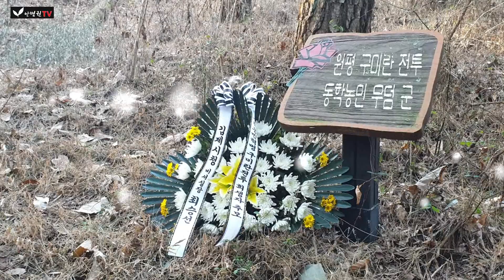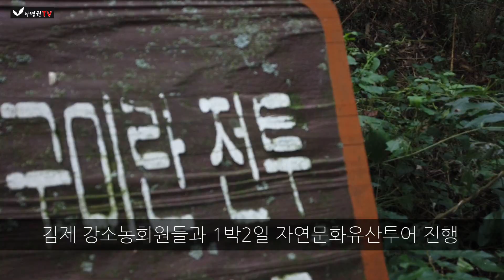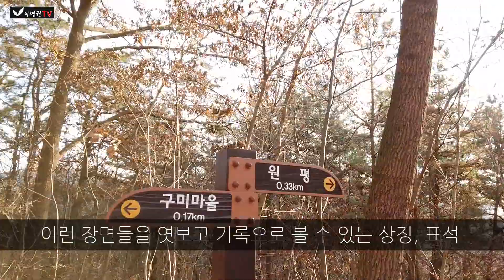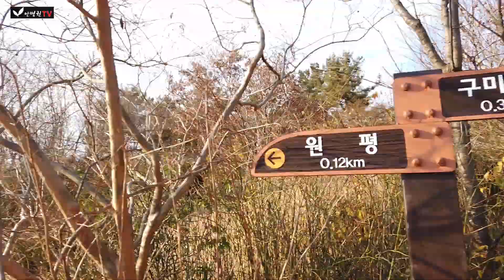원평 구미란무덤 둘레길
동학농민혁명 ㅣ구미란전투 ㅣ원평집강소 ㅣ동학농민군무덤 ㅣ전봉준 ㅣ김덕명 ㅣ이야기농업 ㅣ스토리텔링 ㅣ동록개 ㅣ평등한세상 ㅣ둘레길

원평동학혁명 스토리에 새로운 역사가 쓰여지고 있습니다.
원평구미란전투 농민군무덤 둘레길이 새롭게 단장되고 원평집강소 부지 확장으로 업그레이드 작업이 이루어지고 있습니다.

자주적 근대화의 기반기억 동학농민혁명의 거점으로서 원평
백정 동록개의 평등한 세상을 향한 헌신, 원평
유일하게 남아있는 직접민주주의 출발점, 원평집강소

구미란무덤 둘레길을 다녀왔습니다.